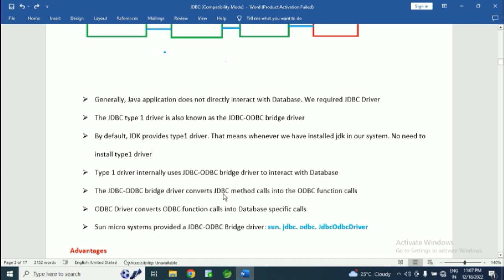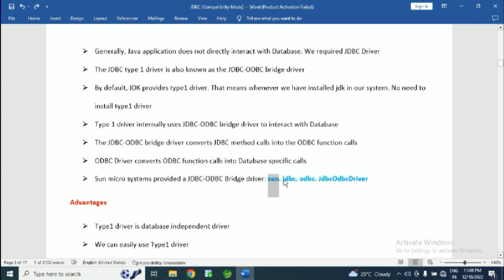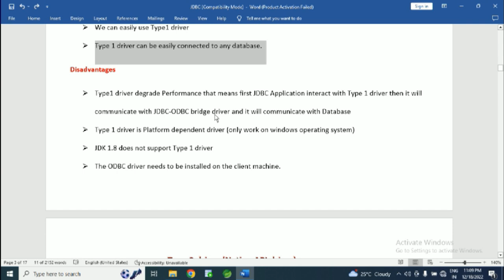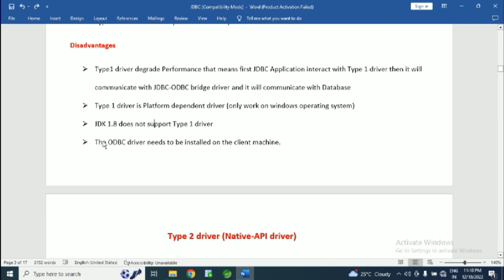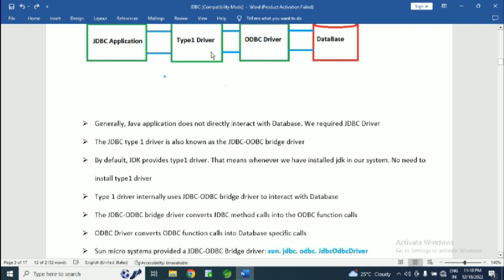Type 1 Driver in JDBC(Telugu)